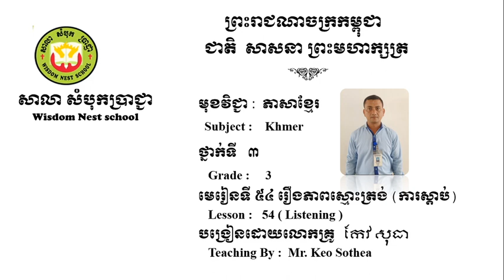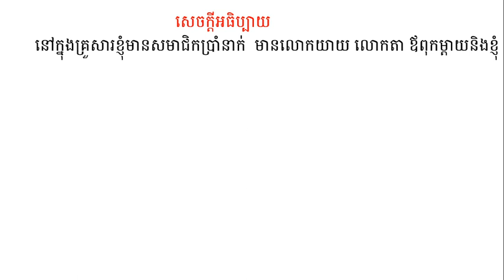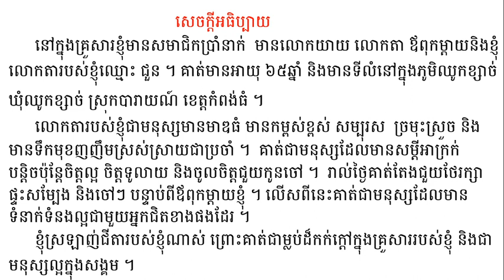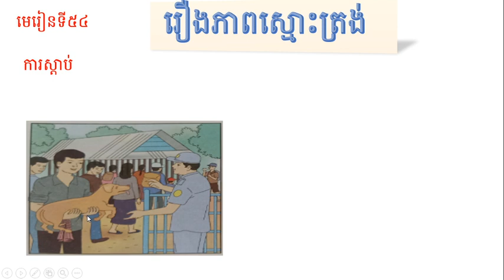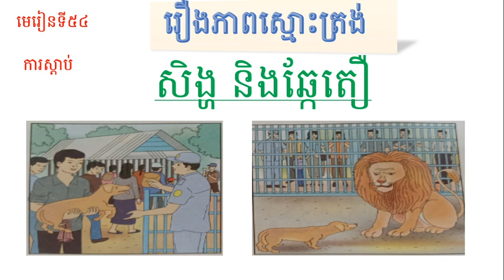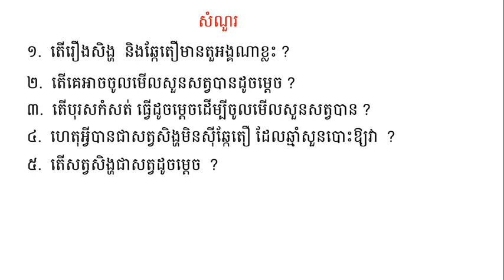WNS-Khmer G3 ភាសាខ្មែរថ្នាក់ទី៣ មេរៀនទី៥៤ (រឿងភាពស្មោះត្រង់)2020 09 28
រឿង សិង្ហ និងឆ្កែតឿ